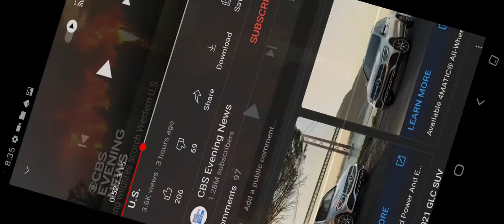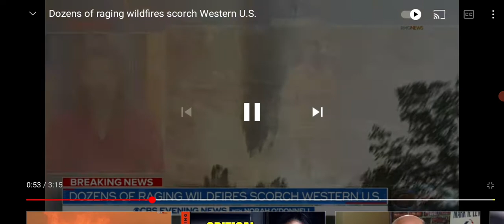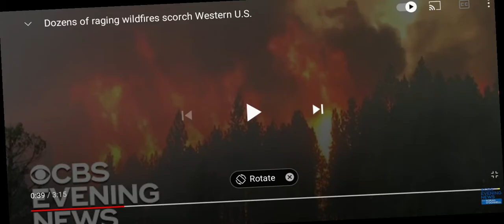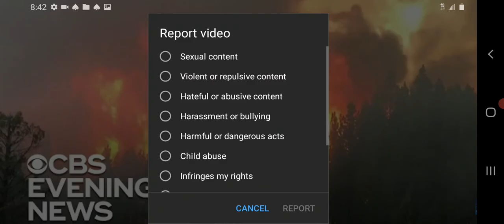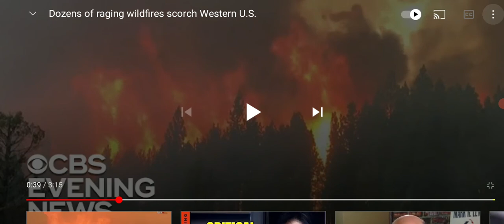70 Fires IN 12 STATES "Wildfires" Agenda 21 Possibly? D.E.W??? Drought YES! is There a Cover-Up?